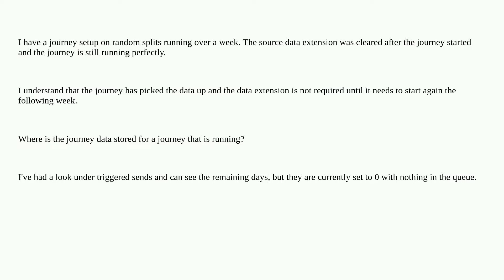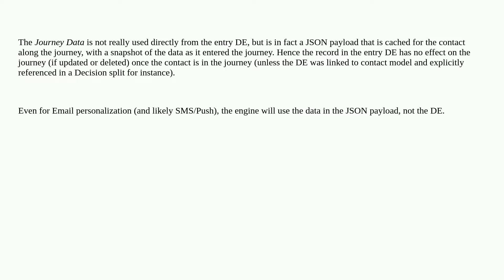Salesforce: Journey Builder - Where is the data stored once running?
Journey Builder - Where is the data stored once running?

A special thanks goes out to the awesome community

  journeybuilder marketing-cloud